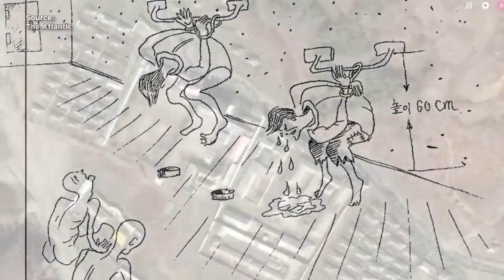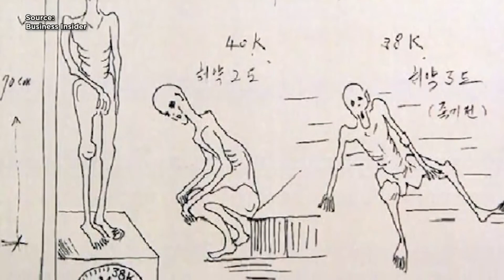North Korea | Gospel to North Korea | Christianity in North Korea | About Missionaries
In this video, you will know Gospel in North Korea. who brought the gospel to North Korea. Christianity in North Korea.

*This is an original narration recorded specifically for this video by About Missionaries Team.

Content licensed through Free source.
Footage licensed through Free source.
Music licensed through Free source.